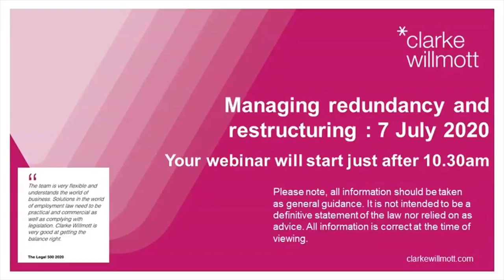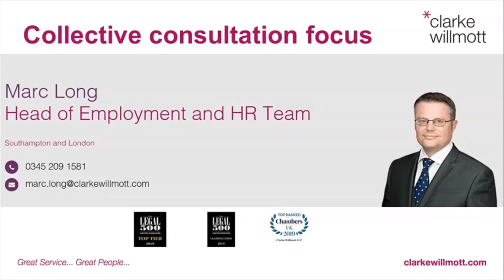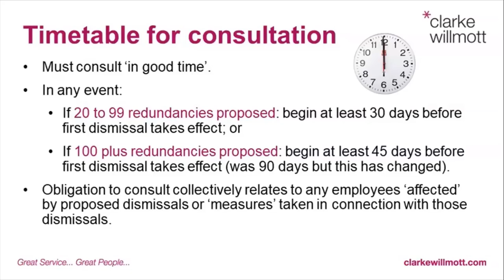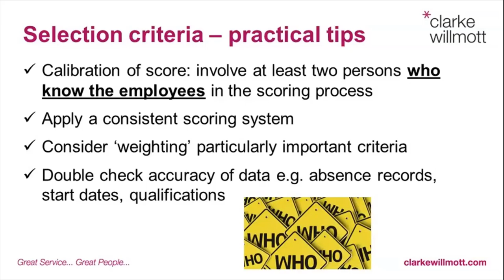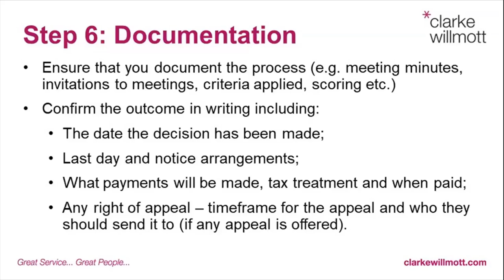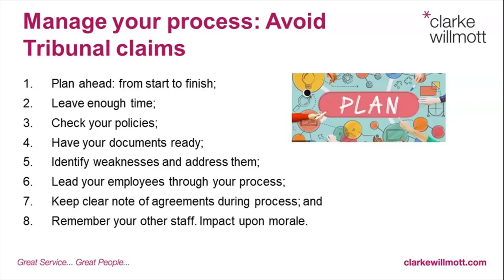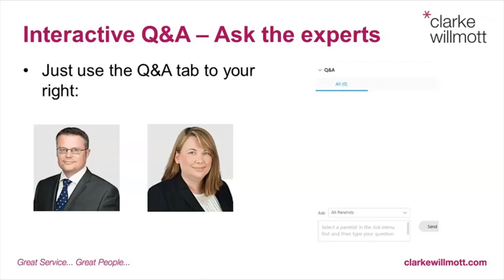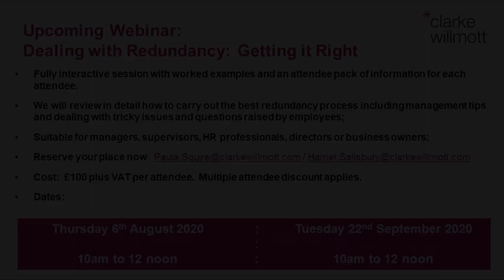Webinar: Managing redundancy and restructuring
Topic: Managing redundancy and restructuring in the workplace
Speakers: Marc Long and Paula Squire, Clarke Willmott LLP
Date: 7 July 2020